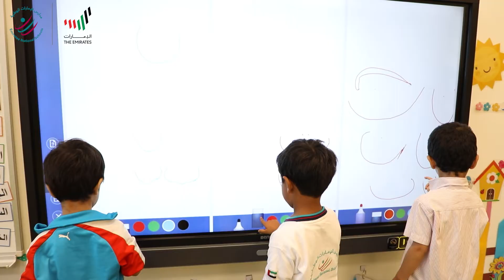حصة اللغة العربية - الروضة الأولى KG1 - مدارس الإمارات الوطنية